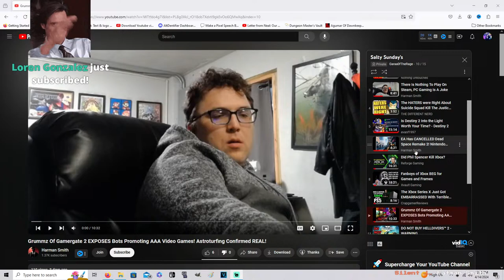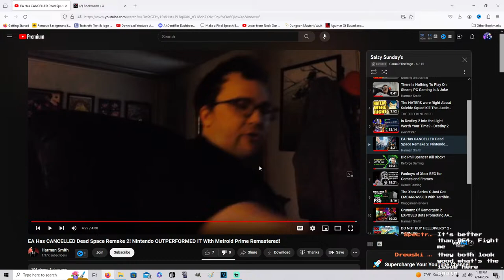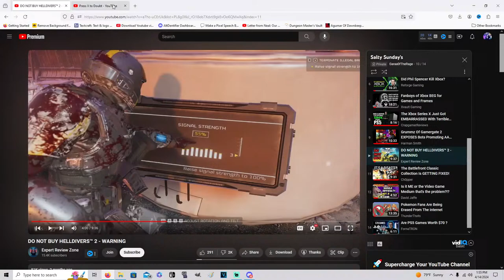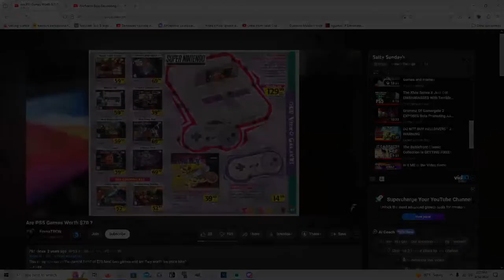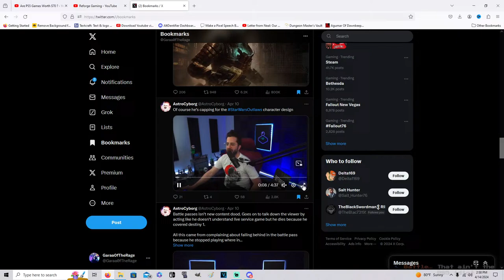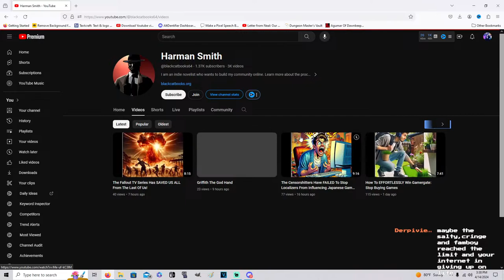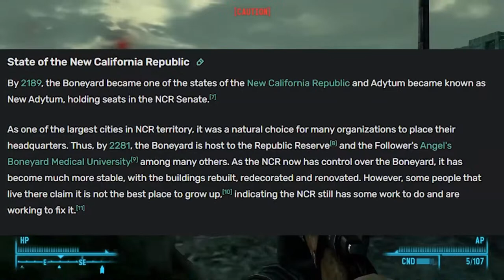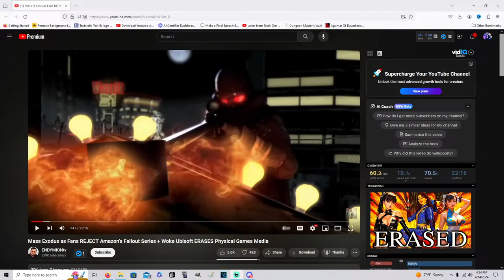Salty Sunday's Fanboys Are Wild This Week